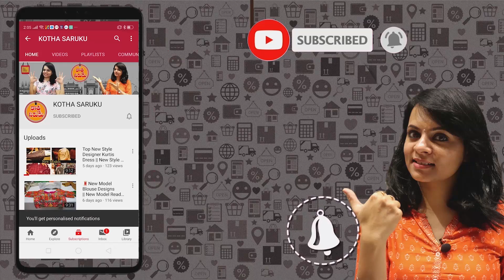ఇక్కడ చాలా చాలా తక్కువ రేటు హోల్ సేల్ ధరలకే Tops, Dupatta, Leggings, Dhoti Pants, Plazo Pants..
#21-1-776 , Choudhary Complex
Patel Market Near Madina Circle
Hyderabad 02

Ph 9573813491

Dupatta starting 25₹

Leggings Starting 75₹

Tops Starting 85₹

Dhoti Pants Starting 90₹

Plazo Pants starting 100₹